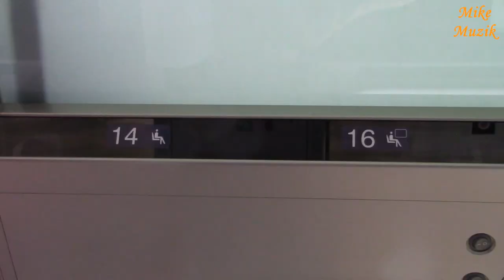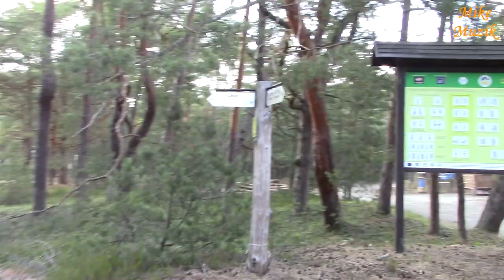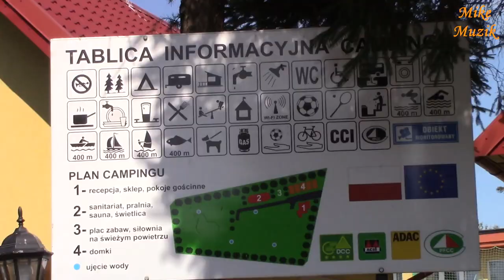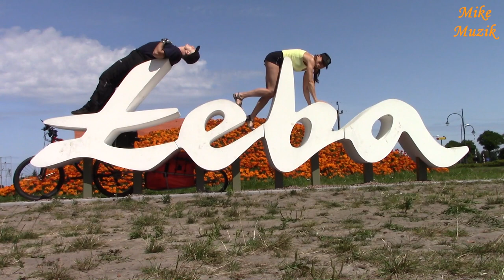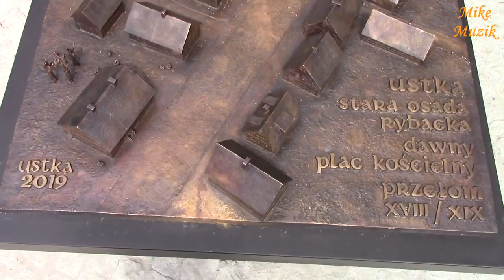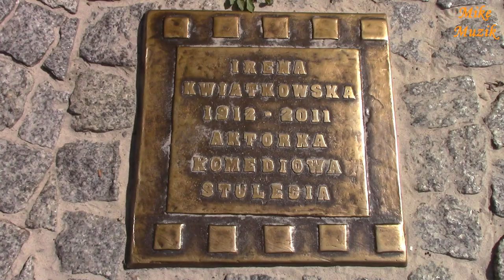Władysławowo, Łeba, Ustka - Part 1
Udało się nam znaleźć wspólne 5 dni, które mogliśmy wykorzystać z Gosią na jakąś wyprawę. Padło na wyprawę rowerową. Kupiłem przyczepkę z jednym kółkiem i postanowiliśmy, że tam będę woził nasz dom (namiot) i naszą kuchnię.
     Okazało się to nie lada wyzwaniem. Przyczepka ma udźwig 35 kg, ale środek ciężkości jest nisko. Namiot zamocowany na wózku ten środek ciężkości mocno zachwiał.
     Stanęło na tym, że kupiłem tani namiot, który wypośrodkował i ciężar i wysokość przyczepki na tyle, że dało się jakość normalnie jechać.
     Teraz wypadałoby się nad morze dostać. Dostać i jeszcze w określone miejsce. Pomysł bowiem był nasz taki, że jedziemy wzdłuż wybrzeża ile się da, ale absolutnie bez spinania się i określania celu.
    Naszym celem była sama podróż a nie dotarcie. Gdzieś.

     We managed to find 5 days together, which we could use with Gosia for an expedition. It was a bicycle trip. I bought a trailer with one wheel and we decided to drive our home (tent) and our kitchen there.
     This proved to be a challenge. The trailer has a load capacity of 35 kg, but the center of gravity is low. The tent mounted on the trolley this center of gravity shook strongly.
     It came to the fact that I bought a cheap tent, which centered and the weight and height of the trailer so that it was possible to ride quality.
     Now it would be a good idea to get to the sea. Get and still to a specific place. The idea was ours, that we go along the coast as much as possible, but absolutely without connecting and determining the destination.
     Our goal was to travel and not reach. Somewhere.